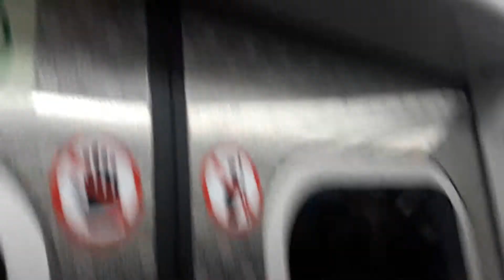2호선 역삼 선릉 주행영상 Seoul metro 2018